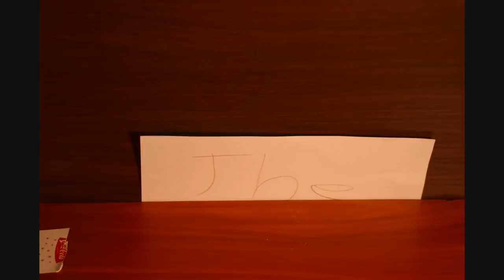Awesome Card Trick!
~300 pictures, 0.1 seconds each, took us about 2 hours to make :)